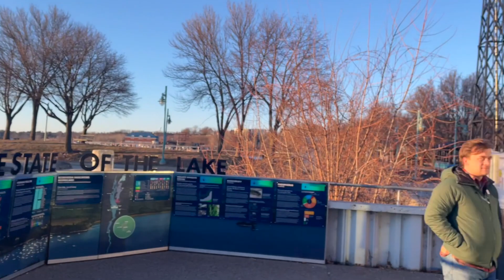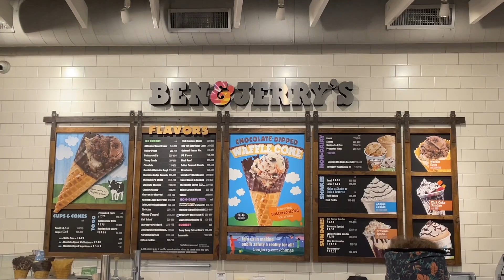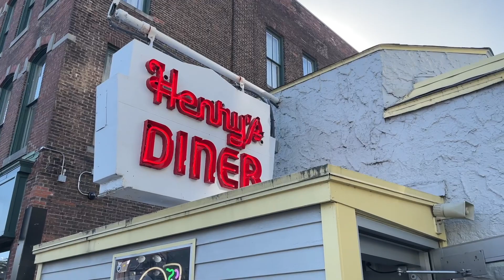You can go on trips when you're in grad school | Cornell PhD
Cornell Statistics PhD students take on Vermont!
All proceeds from this channel are donated to children in need in Sri Lanka.